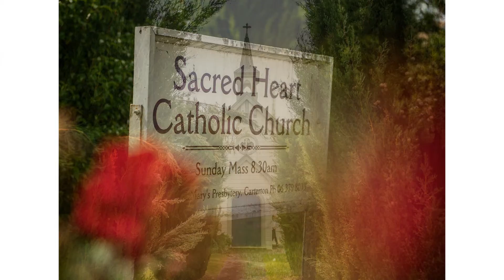Lucy & Ben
Wellington & Wairarapa Wedding Photography by Sharisse Eberlein Photography